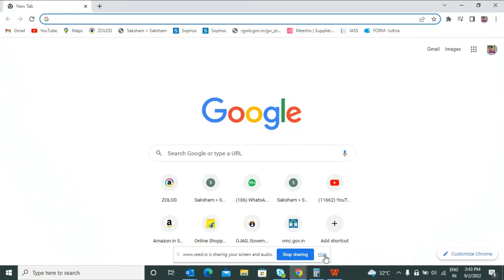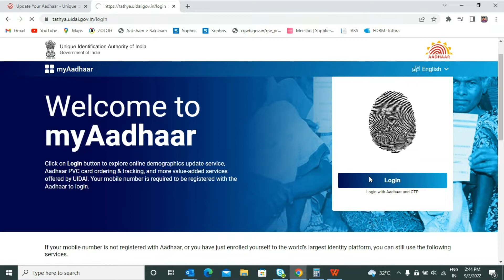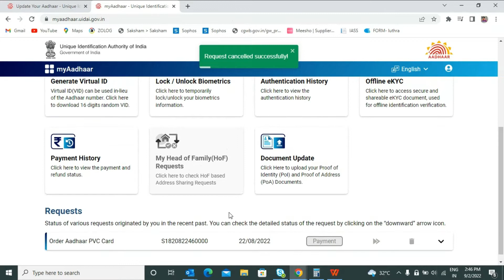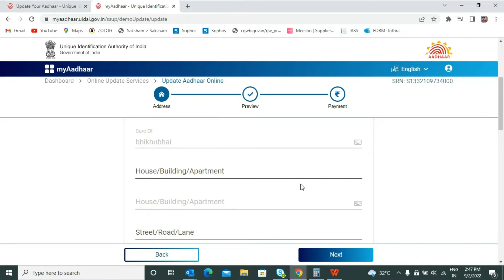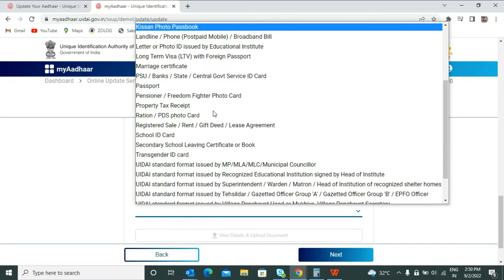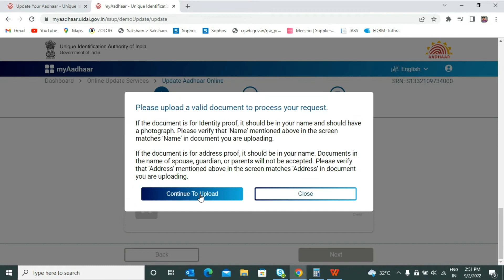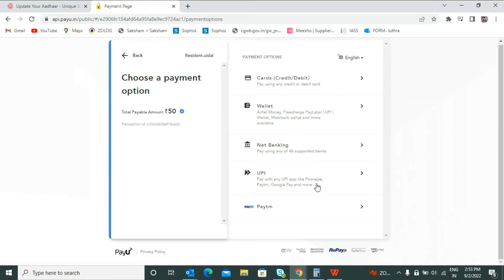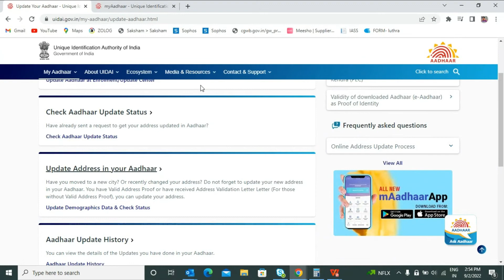Aadhar card new update | aadhar document update new option - 2022/ Address Change online/ UIDAI/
Aadhar card new service | aadhar document update new option usage benefits in hindi -2022

This video is about aadhar document update new option usage benefits Dear Resident, You are advised to strengthen your Aadhaar by updating documents in your Aadhaar database by submitting latest Proof of Identity (POI) and Proof of Address (POA) documents. The details in POI/POA documents must match with your details mentioned in your Aadhaar. This shall help you in ensuring continued accuracy of your information in the Aadhaar database. If you have already updated the documents through any of the Aadhaar Enrolment Centers or through myAadhaar portal, please wait for its acceptance or otherwise. In case of rejection of the request submitted, you may have to update again. This service is not for updating of your Demographic details (Name, Gender, Date of Birth or Address) in Aadhaar. If you are looking to update any of these details in your Aadhaar, please click here. A nominal charge of Rs. 50/- to be paid for the services, which is non refundable Topics covered this video aadhar card new update 2022 aadhar card new update, aadhar card update, aadhar card new service started for online update, how to update aadhar card online, Aadhar card mobile number update, Aadhar card, update address in Aadhar card, Aadhar card address change online, adhar card new update service live, Aadhar card new option head of family based address update, Aadhar update without documents, Aadhar update without address proof, Aadhar card new service document update